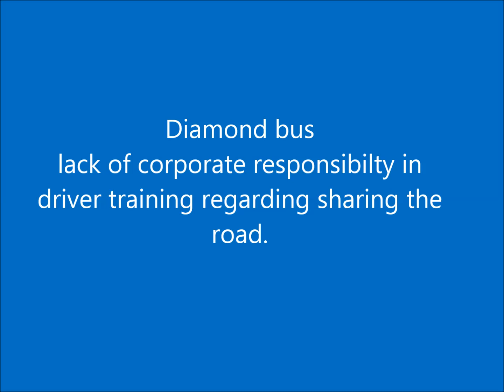diamond bus hand gesture